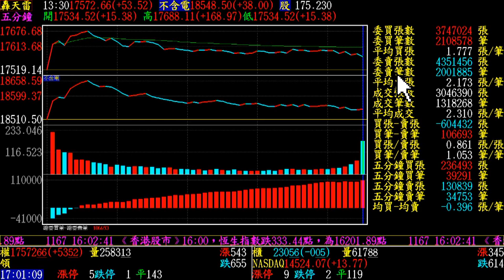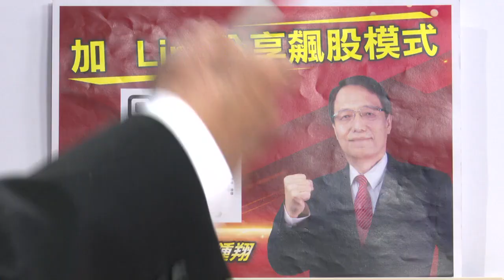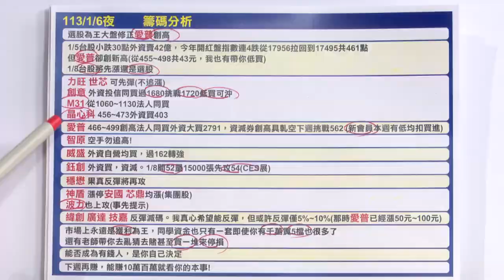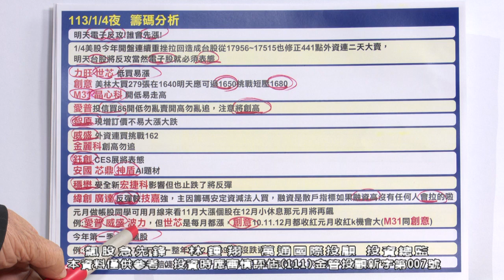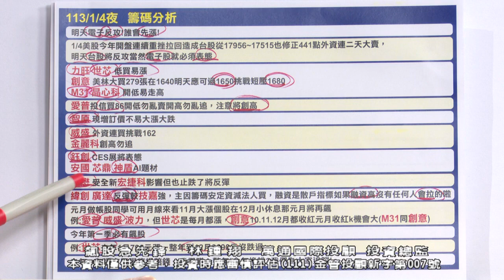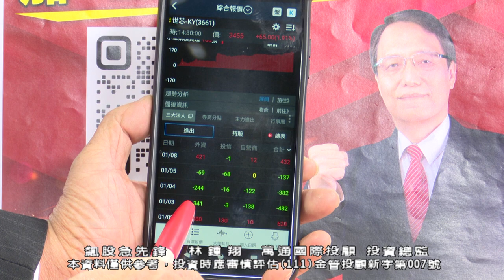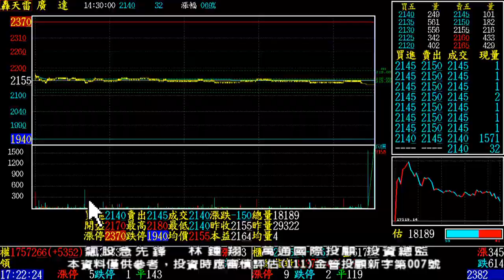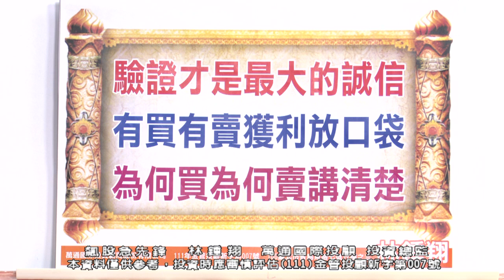【飆股急先鋒】-20240108-林鍾翔